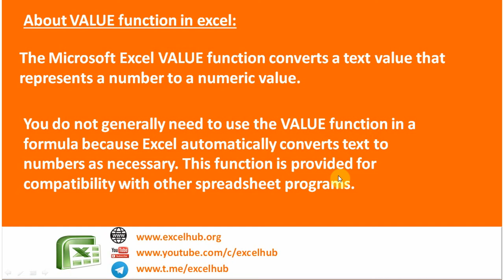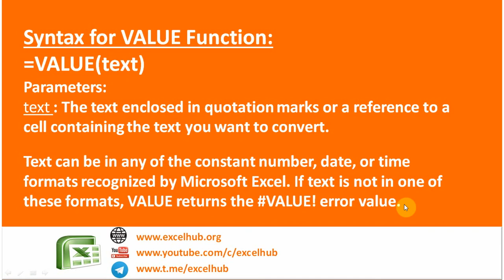How to Use VALUE Function in Excel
The Microsoft Excel VALUE formula converts a text value that represents a number to a number. It is a built in String or Text function in excel. It also can be used as a worksheet function.